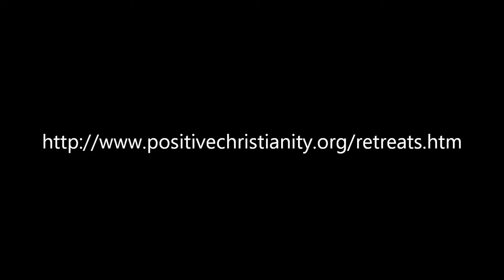Swing Away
Mon,Tues 8.19,20.13 Christopher Ian Chenoweth